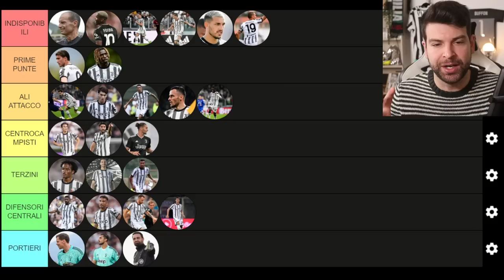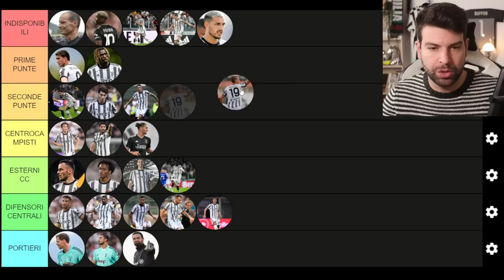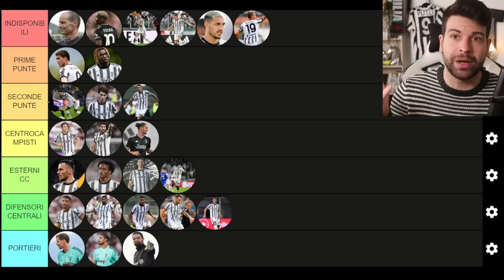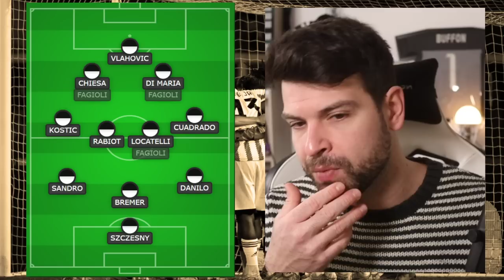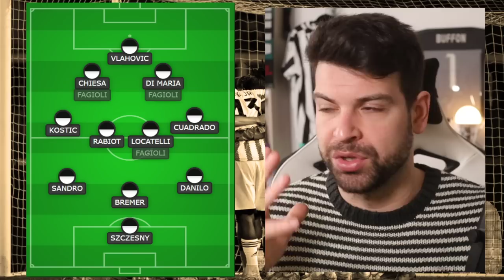CHIESA + DI MARIA + VLAHOVIC: cambio modulo Juventus per il tridente? Difesa a 3 vs difesa a 4!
Cerchiamo di ragionare insieme per capire come verrà disposta la Juventus di Allegri in questo finale di stagione.